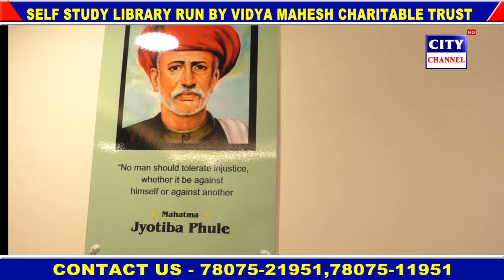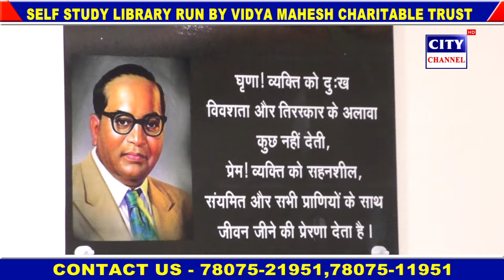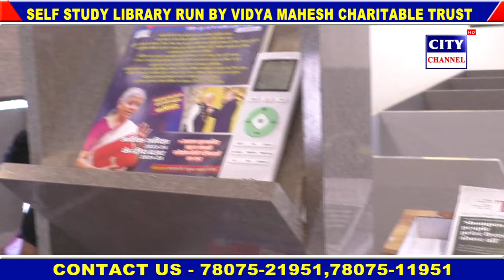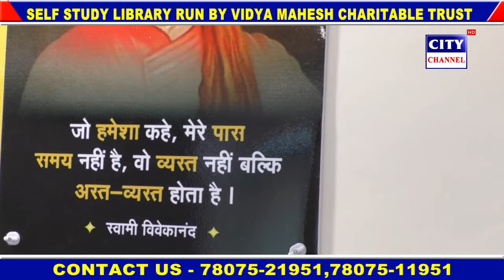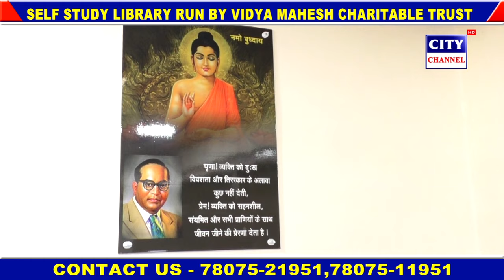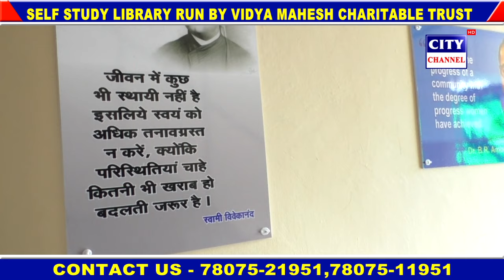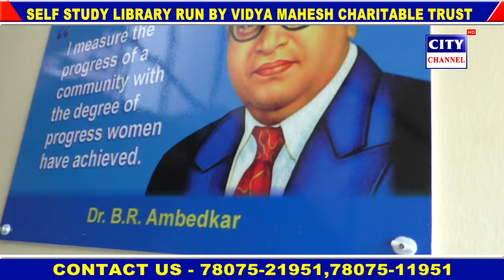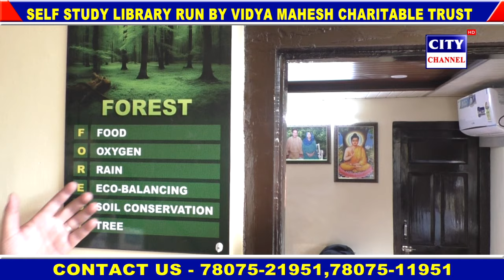SELF STUDY LIBRARY RUN BY VIDYA MAHESH CHARITABLE TRUST